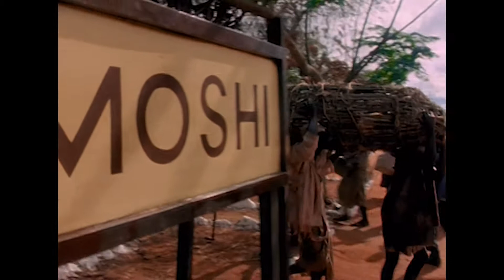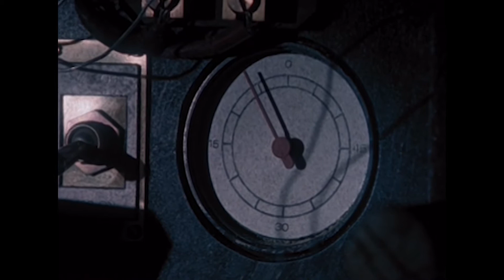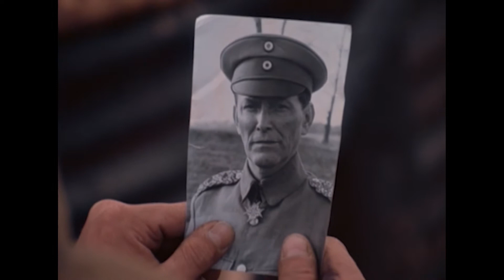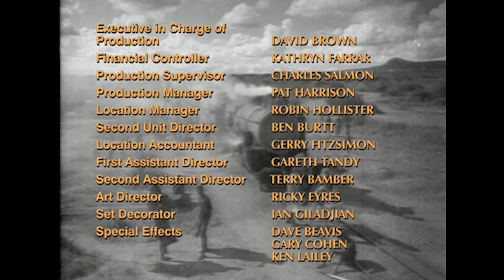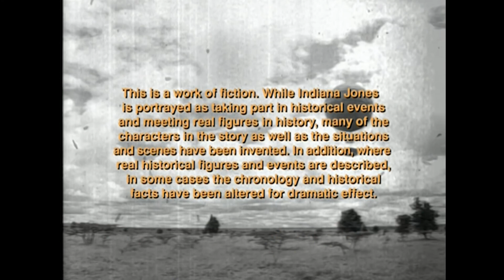Young Indiana Jones Chronicles - Ep 19: Young Indiana Jones and the Phantom Train of Doom - Restored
Having grown tired of the death and chaos on the western front, Indy and Remy gets stationed in Africa. Here they get promoted to the rank of leuteinet and end up with  the 25th Frontiersman Battalion, Royal Fusiliers. Also known as "The Old and the Bold".
Together they get tasked to search for and destroy the Phantom Train of Doom. A giant and powerful rail mounted German artillery gun that's wreaking havoc on the allied lines.

There wasn't a lot of changes that needed to be made on this episode. all I did was add the intro back in.
No George Hall in this episode.